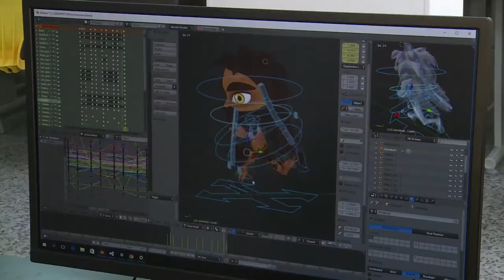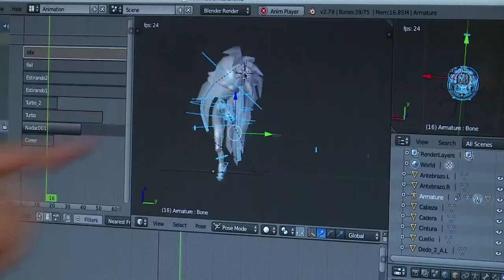Dinomotion Studios desarroladora de videojuegos - C23 N 3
Desarrolladora de videojuegos colombiana que crea productos de aprendizaje y entretenimiento digital.